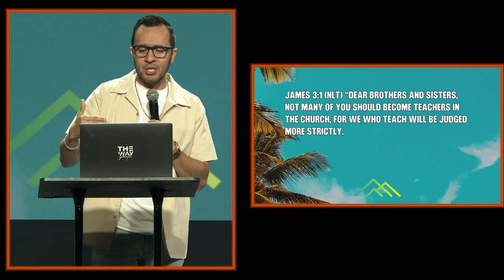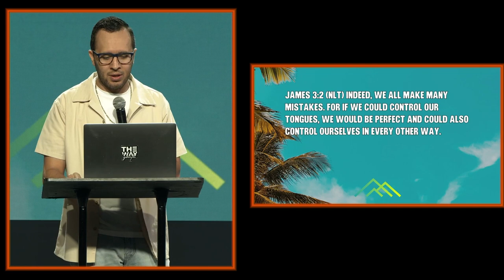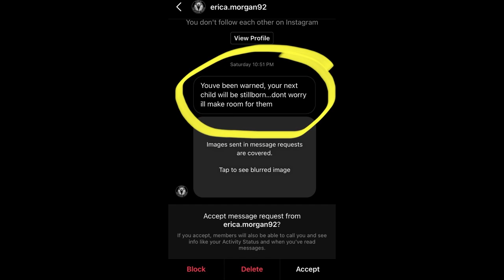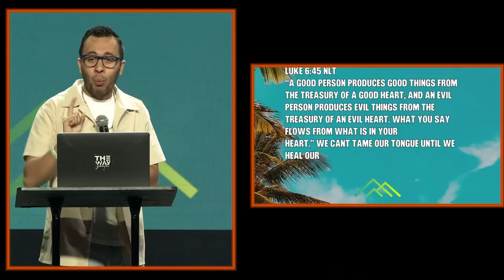Day 18 | James 2:5B-12 | Pastor Bryant Trujillo | September 2023 | 30 Day Growth Challenge